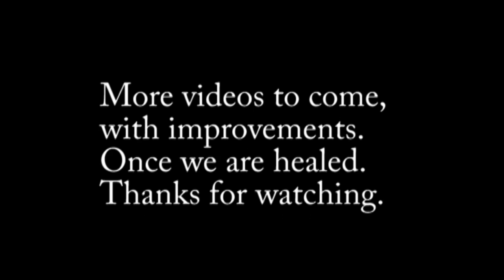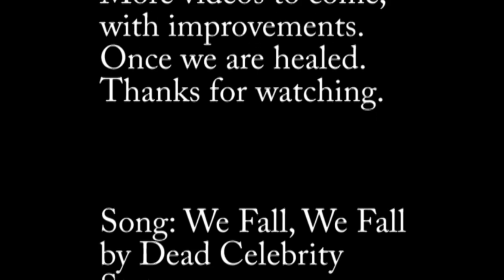Parkour Training Day 1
Me and Brandon training for the first time in Florida. More to come.